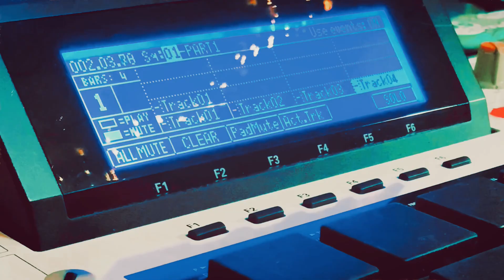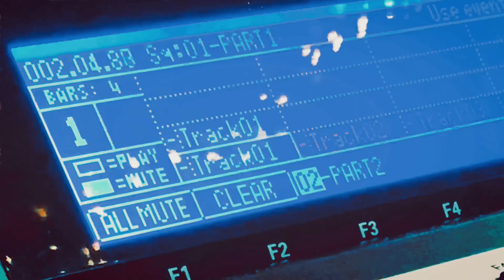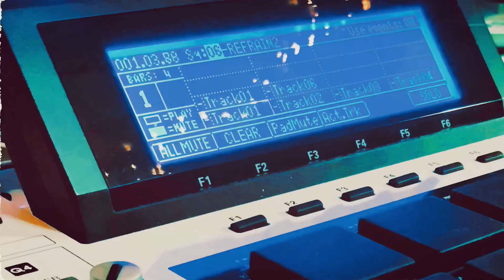Kid Bunka - jamuary2024 No. 02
Day 2 of jamuary2024 with the akai mpc2500 & the korg

pitched soul chops, breaks & some other weird stuff.